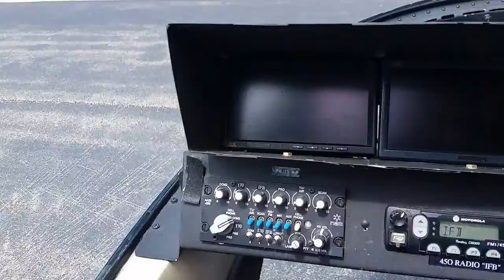Pittsburgh Flight with Ruben Campos #1 - August 8, 2016 - Travels with Phil - Unedited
Downtown Pittsburgh Flight with Ruben Campos - August 8, 2016 - Travels with Phil by Phil Konstantin -